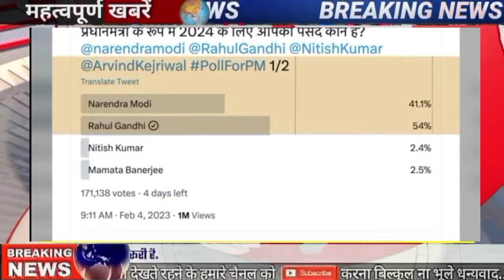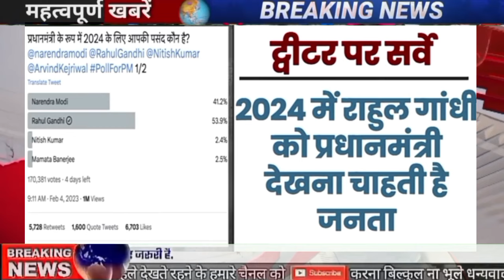क्या 2024 में राहुल गांधी बनेंगे प्रधानमंत्री,भाजपा सत्ता से बाहर हो सकती है exit polls 2024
चुनाव 2024 का एग्जिट पोल 543 सीटों पर, election 2024 exit polls, Pm modi 2024 me,